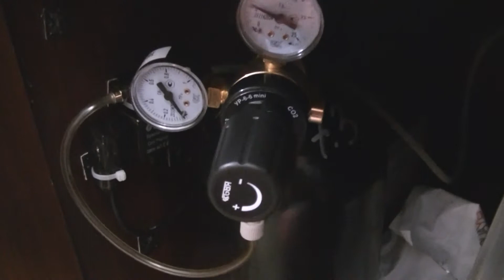Ремонт (очистка) электромагнитного клапана СО2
Проводим сборку клапана электромагнитного для подачи углекислого газа в аквариум-травник.